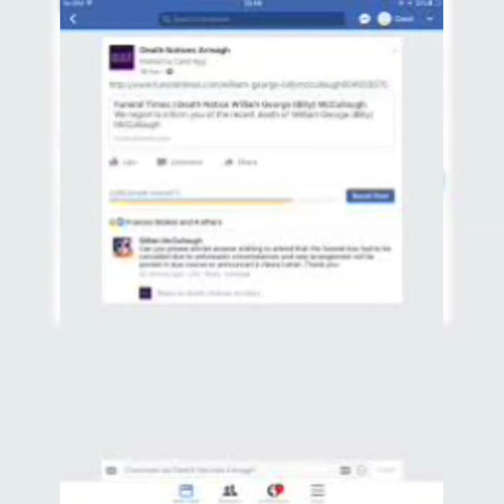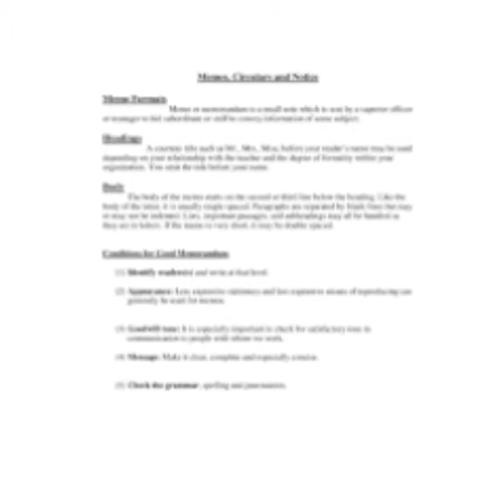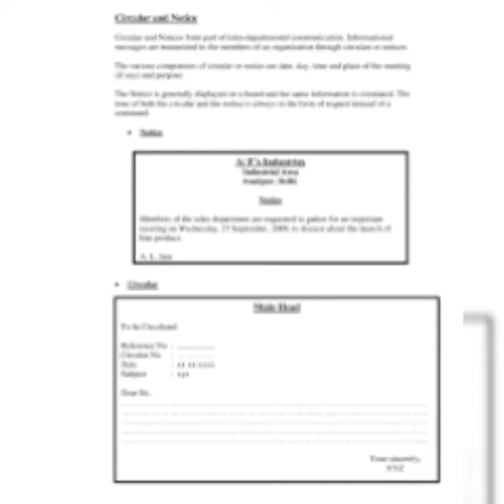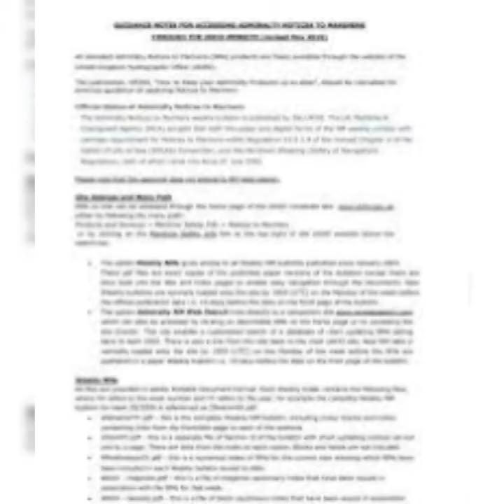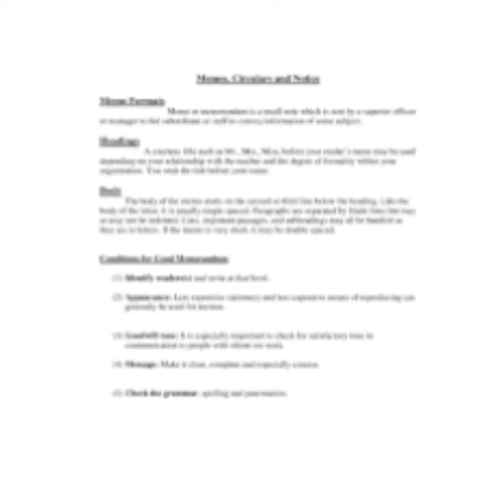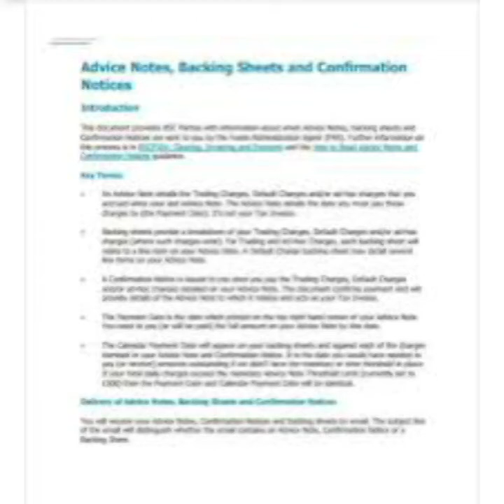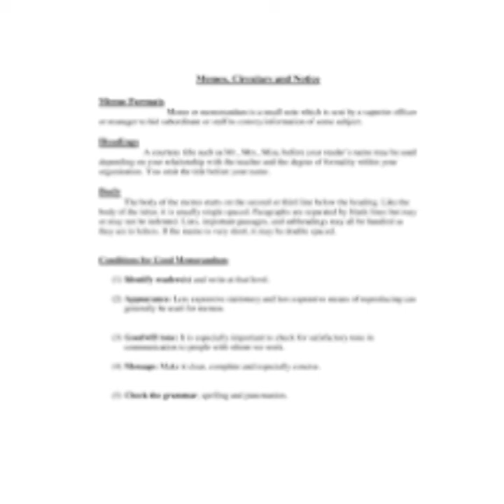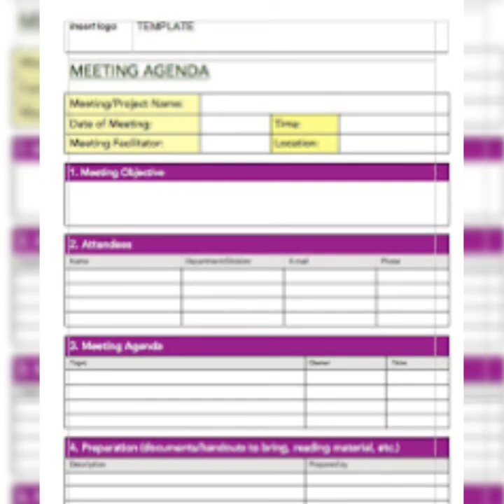සාමාන්‍ය පෙල ඉංග්‍රීසි පාඩම් මාලාව අංක 1 notes and notices